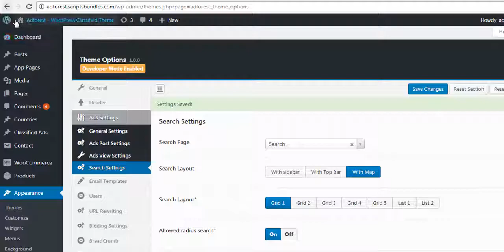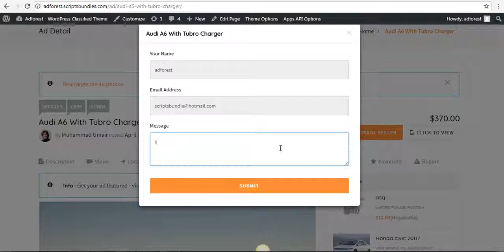Radius search in Adforest Wordpress theme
Adforest included a great feature in theme. in adforest you can radius.
in this section . you first of select location and then give radius e.g 2, 4 5 or as you want . then search will give all ads related to that radius .
radius 2 , 4, 5 mean 2km,4km etc.